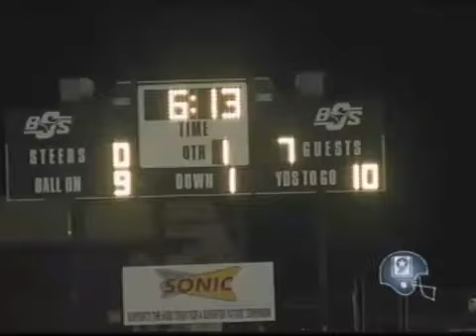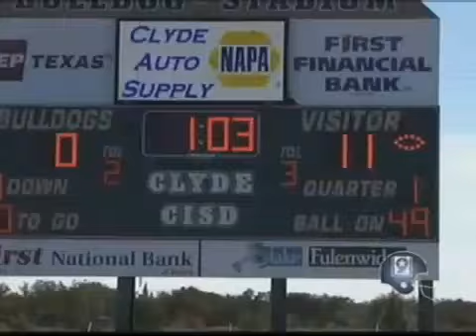Game Time Playoffs Week 2 (Part 2 of 2)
0:07 - Alpine Bucks vs Abernathy
1:11 - 2A Scores for Saturday
1:30 - McCamey Badgers vs Munester
2:30 - Iraan Braves vs Albany
3:15 - Wink Wildcats vs Munday
4:17 - Balorhea vs Loraine
5:15 - 6-Man Scores for Saturday
5:46 - TAPPS Scores